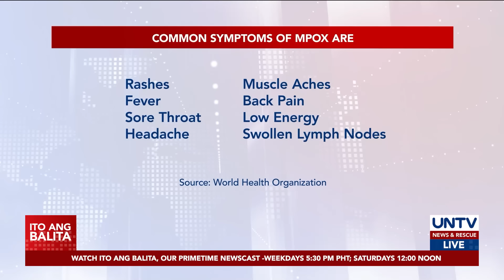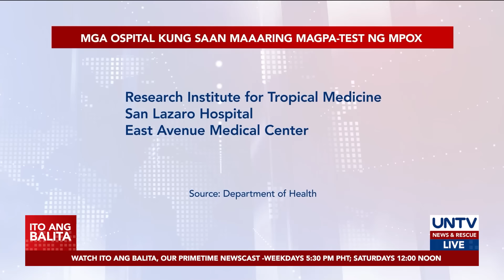Bagong kaso ng nakakahawang mpox, naitala sa PH; Contract tracing, isinasagawa – DOH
Kinumpirma ng Department of Health na may naitalang panibagong kaso ng sakit na mpox sa Pilipinas.

Ayon sa DOH, walang record na bumiyahe sa abroad ang pasyente at posibleng nakuha ang virus sa pamamagitan ng local transmission.